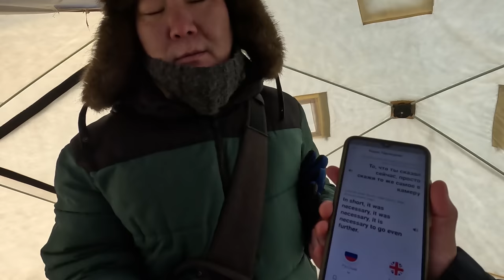HOW PEOPLE DO FISHING IN WORLD'S COLDEST PLACE || YAKUTSK, RUSSIA.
(Get Rs 100 by downloading now)

1TB HDD